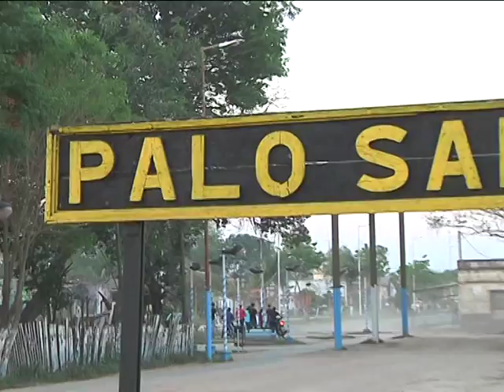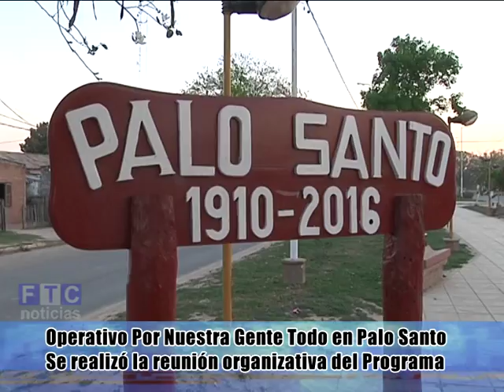OPERATIVO EN PALO SANTO: REUNION ORGANIZATIVA